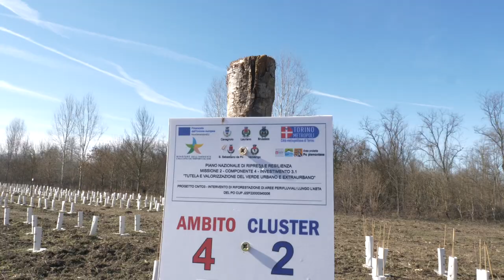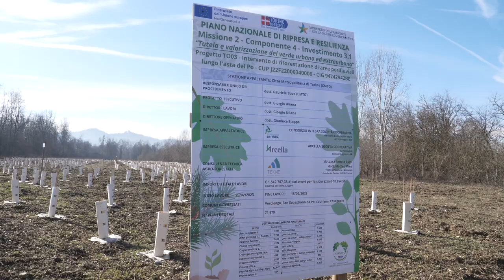PNRR: Riforestazione al parco del Po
Siamo stati con i sindaci di  Brusasco e Cavagnolo dove proseguono gli interventi di riforestazione finanziati alla Città metropolitana attraverso il Pnrr
Da parte delle amministrazioni comunali, tanti progetti per conservare valorizzare la zona di grande interesse naturalistico.
Intervista ai Sindaci Bosso di Brusasco e Gavazza di Cavagnolo.